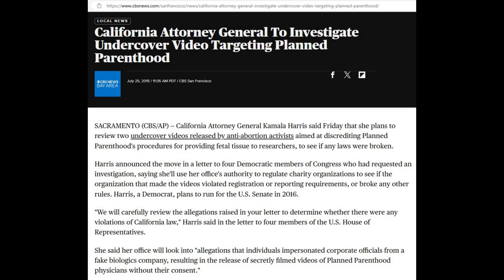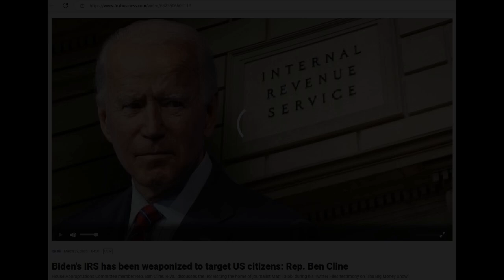Did Harris weaponize the law to suppress a pro-life journalist?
Kamala Harris has been sued by a pro-life journalist who claims she arranged a raid on his house to suppress his expose’ on Planned Parenthood – one of her donors.